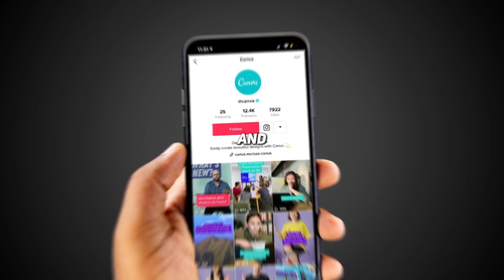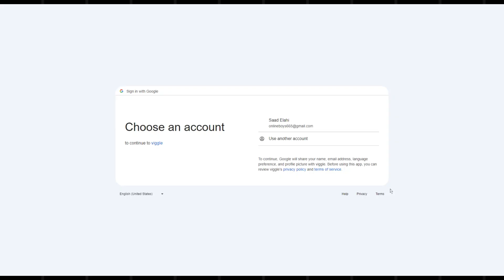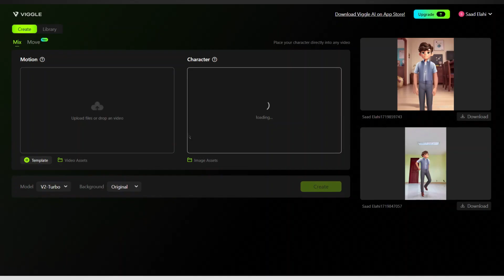Animate Images Easily with AI Motion Capture - Free Tutorial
-In this tutorial, you'll learn how to animate a face—whether it's a real person, an animated character, or even your own photos—all for free. This simple process uses completely free AI tools to make your videos more interesting and engaging, perfect for boosting your views on Instagram or TikTok.